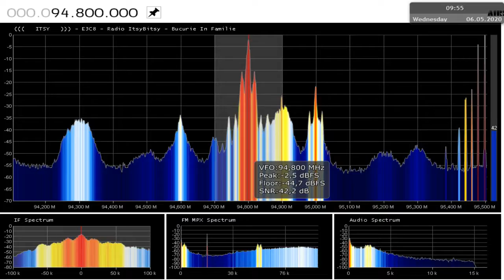Test Itsy Bitsy Craiova